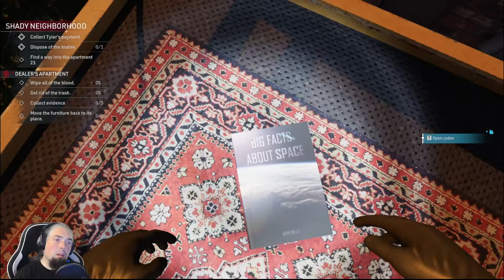Let's Play Crime Scene Cleaner - Episode 11: All Secrets in Level 1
Let's go back and get the secrets and perfect scores I didn't find on the first playthrough.